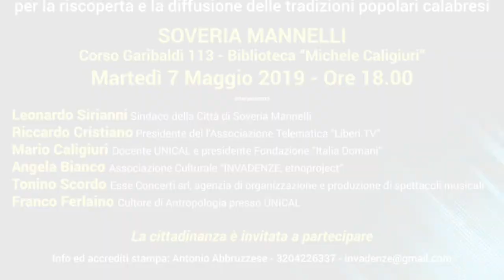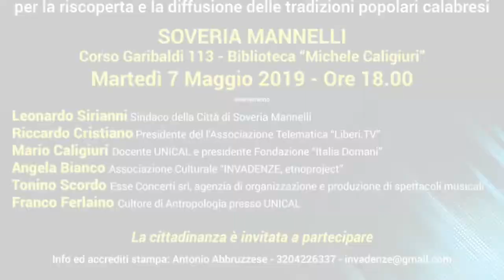Anteprima - Intervista al gruppo musicale Invadenze Etnoproject